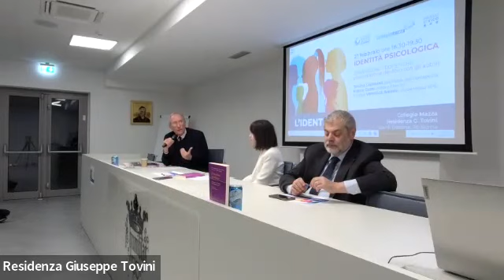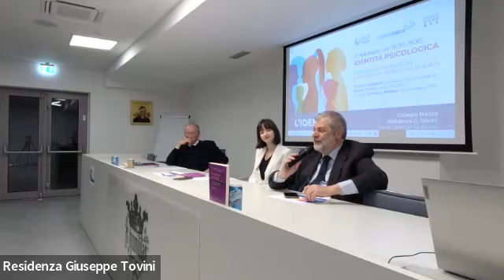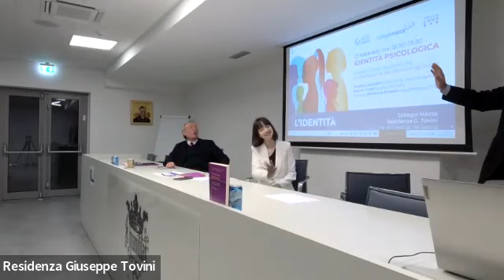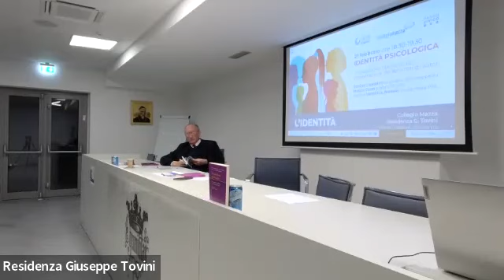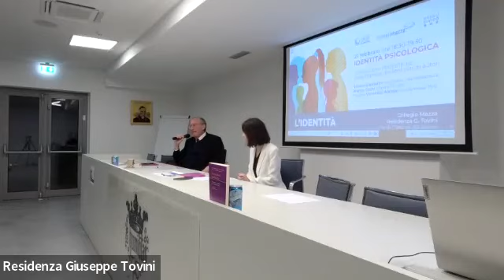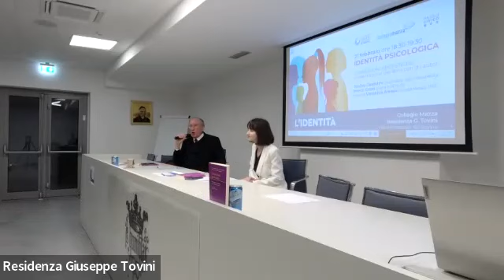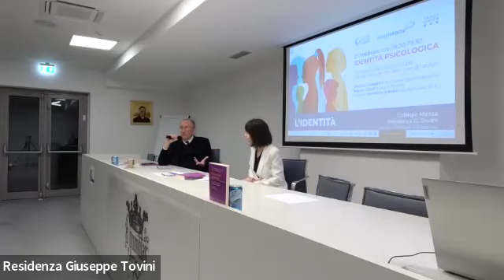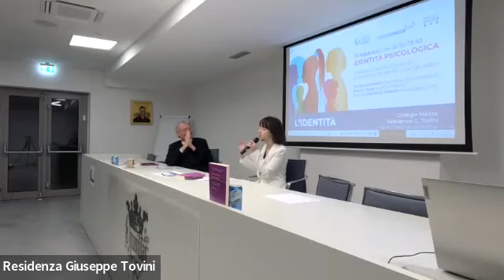L'identità psicologica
MESE DELLA CULTURA - Residenza "G. Tovini" Roma
21 febbraio 2023
Secondo incontro del Mese della Cultura organizzato dagli studenti e studentesse della residenza "G. Tovini" di Roma. Gli incontri vogliono approfondire il tema dell'identità da tre punti di vista: politico, sociologico e psicologico.

RELATORI:
Tonino Cantelmi - psichiatra, psicoterapeuta
Marco Guzzi - poeta e filosofo

MODERATORE:
Veronica Alessio - studentessa Politics Philosphy Economics - LUISS "Guido Carli"